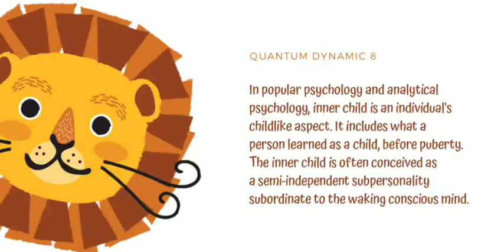💟Personalized Inner Child Healing &Self Empowerment 7 Days Intense Program With Chirasree💟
Our mission is to empower you to teach yourself, preach to yourself, and stand alongside you as you bring yourself through your circumstances.

Our approach is through assisting you in gaining the understanding that you need to develop spiritually, utilizing sound integration of morals and values aligned to the inner voice of your conscience.
We help you attune to the “sound,” where the unmistakable, undeniable, voice of God is always present "For I give you sound teaching, do not abandon my instruction". (Proverbs 4:2)"

🍀🌸🦋Dash of Benediction is a Quantum Dynamic 8 initiative.

🍀20% of our monthly income goes to NGOs, we keep arranging surprise events for homeless children.

🍀We provide an extremely reasonable price for our products so that everyone, irrespective of their present economic condition can avail our services.

Welcome to Quantum Dynamic 8-Recreating Life & Living💠

The sessions are designed to give you hope and encourage you to thrive. You don't need to walk this path alone. Claiming your support and investing in the right tools and resources is essential to your success. You are loved.

If you've felt misunderstood, desperate and confused, I can tell you there is absolutely a perfect way forward from wherever you are right now.

The sessions are safe, confidential and a compassionate space for you to receive support and to be nurtured as you move through your challenges and return you to a place of deeper inner peace.

I definitely would love to work with you.

Investing in a coaching relationship is an incredible gift to give to yourself, one that will give to you eternally.

Every upset healed and cleared brings you permanent relief in that place in your consciousness, expanding and deepening your peace.

Doing your spiritual healing work really invites miracles into your reality as your relationship with Love flourishes.

Here's How We Can Help You:

Twin Flame Channelled Poetry (English) -₹2000/$30

The following sessions are available in Hindi/English/Bengali:
💠Pre Recorded Video Recordings

🔅Get 1 Question Answered -₹499/$7

🔅Get 3 Questions Answered-₹899/$14

🔅Get 5 Questions Answered-₹999/$19

💠 Unlimited Questions Pre Recorded Video Session :

🔅20 minutes session: ₹1500/$25

🔅30 minutes session: ₹2000/$30

🔅45 minutes session: ₹2500/$35

🔅60 minutes session: ₹3000/$50

 💠 One Is To One Video Call Session:

1) Connect to the Divine Channeling Session:

Oracle Card Reading & Deep Diving Through Divine Channeling From Bhagavad Gita & Holy Bible

 Book One Session For ₹1599/$25 Book 4 Sessions For ₹5599/$85 -60 Minutes

2) Connect to the Divine Channeling & Quantum Healing Session : Oracle Card Reading,Deep Diving Through Divine Channeling From Bhagavad Gita & Holy Bible &Quantum Healing(QECAT).

Book One Session For ₹2599/$40 Book 4 Sessions For ₹7999/$111-90 Minutes

3) Personalised Divinely Channelled Program(Chat+Voice Notes):

💠 Inner Child Healing+ Self Empowerment Program- 7 Days - ₹6999/$95

☯This Program Includes:

🔅Chronological Remembrance

🔅Self Healing Layer By Layer

🔅Applying QECAT

🔅Divine Guidance

🔅Self Empowerment

🔅Self Analysis Personalized Tools

🔅Shift Consciousness Technique

You are invited to download our new App Quantum Dynamic 8 for both iPhone and Android from

Tune in to listen to the latest podcast now!

The Quantum Dynamic 8 Real Talk Podcasts Streaming Now On Anchor.Fm, Spotify , Apple Music &More

Click here to listen NOW!

Mission Unity - Connecting Like Minded Entrepreneurs

Create A Magnetic Reality Of Abundance & Love 💜

The voice of God is ever present and I am a mere initiatory mediator, a preacher of love and love is all that is.

Click on the link below to book your FREE Consultation today 💛